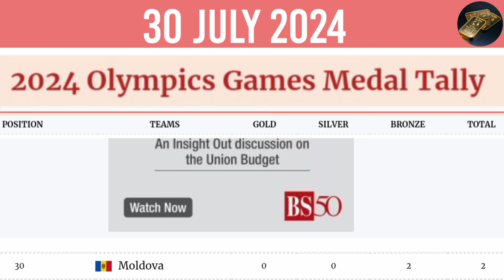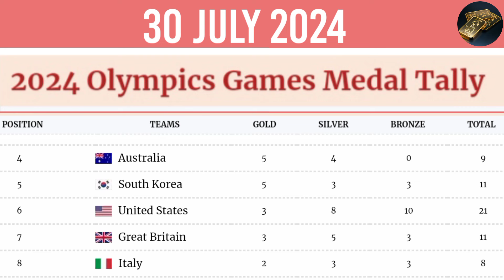[DAY 4] 🥇PARIS OLYMPICS 2024 MEDAL TALLY Update as of 31 July 2024 - Paris Olympics 2024 Medal Table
Day 4] 🥇PARIS OLYMPICS 2024 MEDAL TALLY Update as of 3 July 2024 - Paris Olympics 2024 Medal Table

1- Japan 4 gold 🥇
2- Aus 4 GOLD
3- USA 4 gold
4- FRA 3 gold

olympics 2024 medal tally
olympics 2024 medals tally
olympic medal tally
olympic medal tally 2024
medal count olympics
olympics 2024 medals table
medal tally
olympics 2024 medal predictions
medal tally olympic 2024
olympic 2024 medal tally
olympic medal count
olympic medal list
olympics 2024 day
olympics 2024 points table
olympics medal table 2024
olympics medal tally
olympic medal
olympics medal table
olympics medal tally 2024, 2
paris 2024 olympic medals, 2
2024 olympic medal count
2024 olympics day 2, 1
australian gold medals 2024
badminton 2024 olympics
day 2 olympic 2024
day 2 olympics 2024
italy olympics 2024
medal list
medal tally paris
olimpic 2024
olympic 2024 day
olympic day 2
olympic games paris 2024 medal tally
olympic gold medal 2024
olympic gold medal count
olympic gold medal table
olympic gold medal tally
olympic medal count 2024
olympic medal table
olympic medals table
olympic medals won by india
olympic paris 2024 medal tally
olympic ranking
olympics 2024 archery
olympics 2024 badminton india
olympics 2024 japan
olympics 2024 medal count
olympics 2024 medal standings
olympics 2024 metal ceremony
olympics 2024 opening ceremony badminton
olympics 2024 south africa
olympics 2024 standing
olympics 2024 usa medals
olympics day 2
olympics medal count
olympics two thousand twenty
pahadi brothers
paris olympic 2024 medal tally
paris olympic medal table
paris olympic medal tally
paris olympics 2024 archery
paris olympics 2024 japan
south africa olympics 2024
women's archery olympics
usa olympic gold medals
Olympic medal tally USA Olympic medal tally China medal tally Japan medal tally Australia medal tally South Africa medal tally Paris medal tally France mediter Italy medal tally India